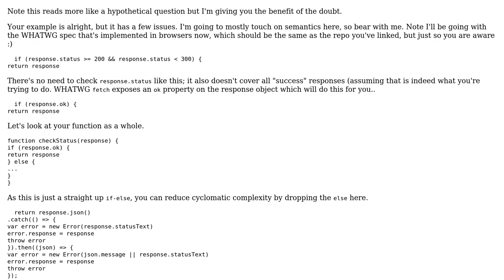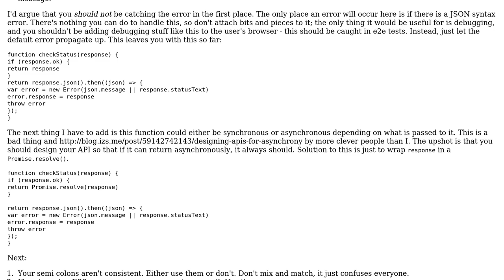Fetch: how to deal with a json payload in an error response?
With thanks & praise to God, and with thanks to the many people who have made this project possible! You are responsible for your own actions.